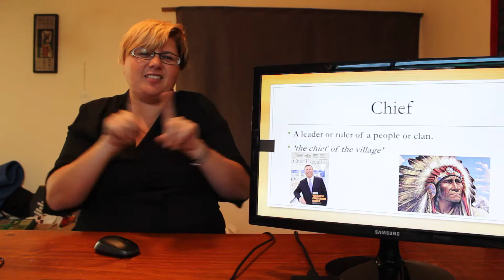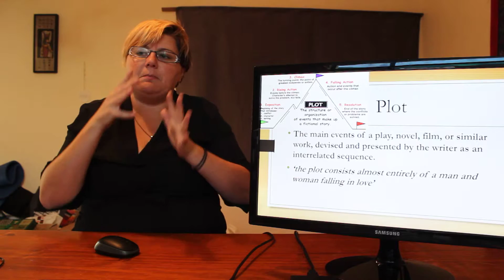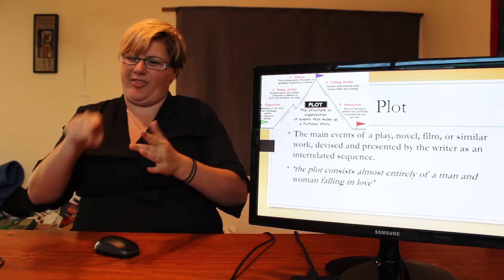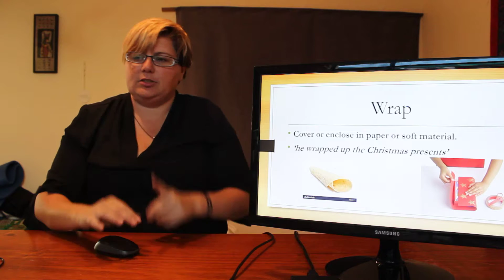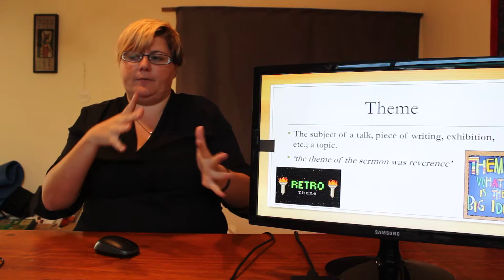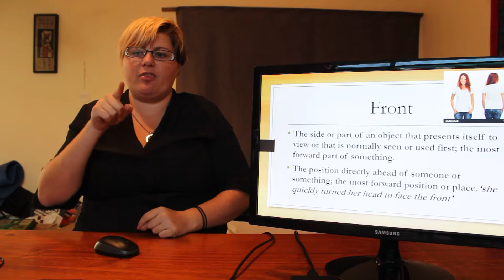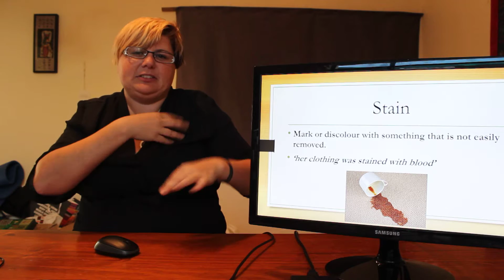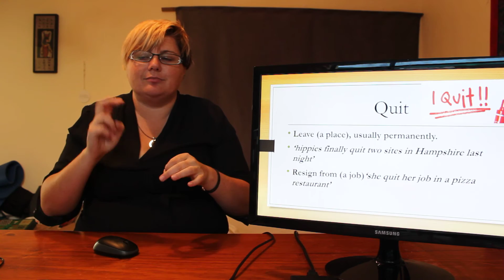Week 4 Spelling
Watch the video as many times as you want.
Your words are:
Chief, sharp, plot, phone, wrap, theme, front, stain, smell, brief, scale, quit.

If you have stumbled on this video and are not my student - here is a short explanation. This is a video for my student where I explain her spelling words for the week.